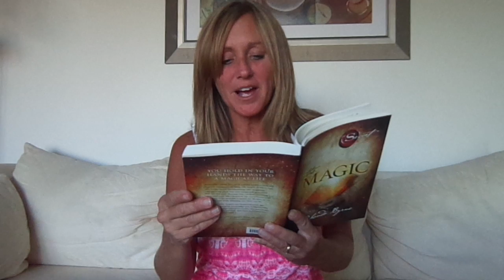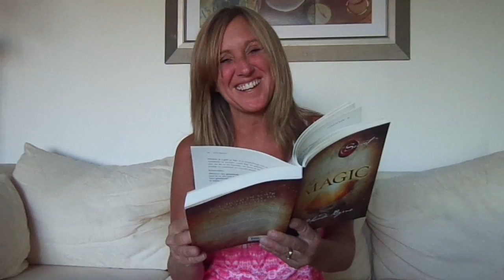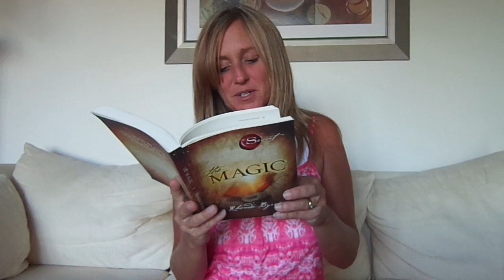The Magic - Day 3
We find this message to be extremely valuable and hopefully YOU do as well. We've heard it said before that whenever you hold onto ill feelings toward someone else and don't forgive them, it's like drinking poison and waiting for the other person to die. Wouldn't you agree?

Focusing on what relationships you're grateful for is the best thing to do by far!

    "We can only be said to be alive in those moments when our hearts are conscious of our treasures." ~Thornton Wilder (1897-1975) Writer and Playwright

Magic Practice Number 3:

Magical Relationships

 1)   Repeat steps one to three of Magic Practice Number 1- Count Your Blessings: Make a list of ten blessings. Write why you're grateful. Reread your list, and at the end of each blessing say thank you, thank you, thank you, and feel as grateful for that blessing as you can.

  2)  Choose three of your closest relationships and collect a photograph of each person.

 3)   With the photo in front of you, write five things you are most grateful for about each person, in your journal or on the computer.
    Begin each sentence with the magic words, thank you, include their name, and what you're specifically grateful for.

  4)  Carry the three photographs with you today, or put them in a place where you will see them often. Look at the photographs on at least three occasions, speak to the persons' face in the photograph, and thank them by saying the magic words, thank you, and their name.

5)    Before you go to sleep, take your Magic Rock in one hand, and say the magic words, thank you, for the best thing that happened during the day.

 So, there ya have it folks! Let's come back and join the fun again tomorrow shall we?! ;)